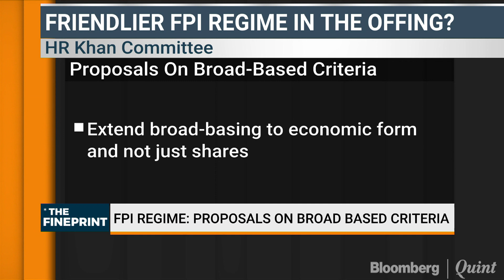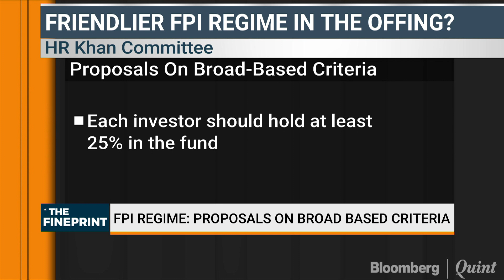New FPI Regime: Proposal For Broad-Based Categorisation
Is the minimum 25% investor threshold proposed by the HR Khan committee for FPIs to be categorised as broad-based justified? Payaswini Upadhyay asks Siddharth Shah and Richie Sancheti.